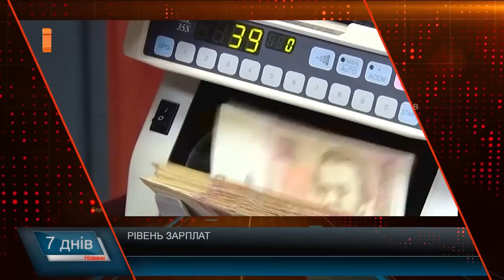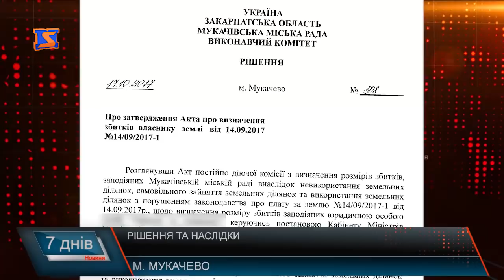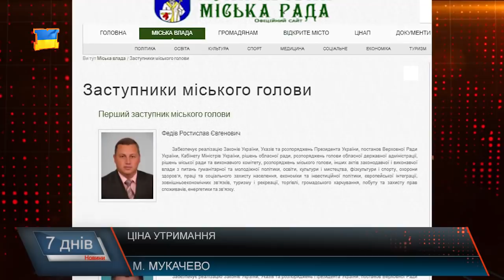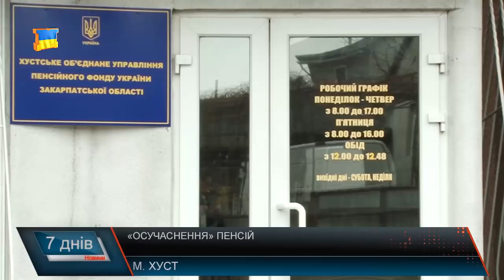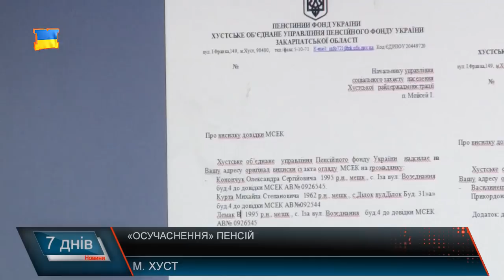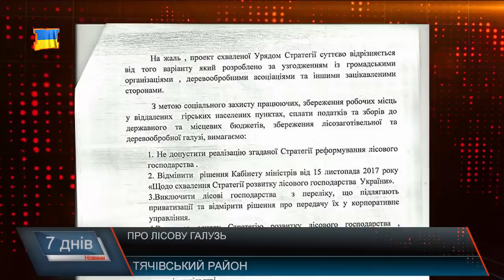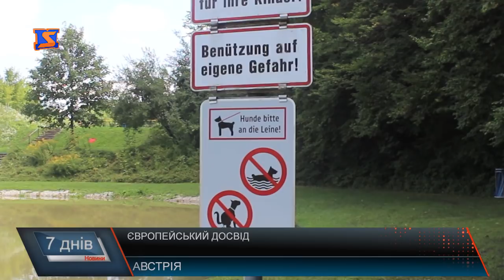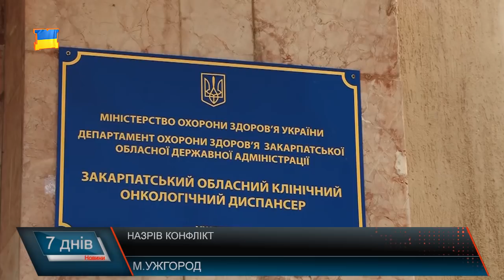Підсумкова програма «7 днів» за тиждень 20 – 26 листопада 2017 р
Підсумкова інформаційна програма «7 днів» 20-26 листопада 2017 року.
День гідності. Річниця початку Майдану та свобода, за яку боролись
Рівень зарплат. Скільки отримують слуги народу
Пенсійні зміни. Реформа, що вступила в дію
Лісова стратегія. Працівники лісової сфери проти ухвалень рішень
Скасовують рейси. «Укрзалізниця» вважає нерентабельними гірські електрички
Печерні монастирі . Незвідане Закарпаття, що не перестає дивувати
Також про те, яку суму обіцяють виділити для допомоги Україні у Євросоюзі, чому потрібно виділити більше на медичні програми, що кажуть про непрозорі рішення підприємці та юристи, а також в чому причина конфлікту в обласному онкологічному диспансері та як енергію природи використовують у Європі. Про все – у подробицях у випуску підсумкової програми «7 днів» за 20-26 листопада 2017 р.